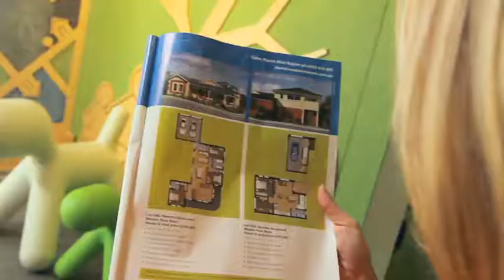Playford Alive TVCs (x4)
The agency brief was to create POVs of both a baby & a dog exploring the Playford Alive estate for their future home.

RedBikini Director Justin O'Brien wanted to make it as realistic as possible & not just achieve the look by shooting handheld. Justin & DoP Pete Hall built 'Helmet Cam' by mounting a HDSLR camera to a motorcycle helmet. Pete wore the rig throughout the shoot. Everybody involved were pleased with the end result & achieved a look not often seen on our screens.

Director - Justin O'Brien
1st AD - Kelly Carpenter
Production Assist - Katie Powell
DoP - Pete Hall
Focus Puller / Cam Assistant - Mark Cowley
Props/Grip - Tim Harrison
Sound Recordist - Jonathan Baker
Makeup - Samantha Higham
Caterer - Louise Heesom
Work Experience - Chris Warman & Mira Soulio